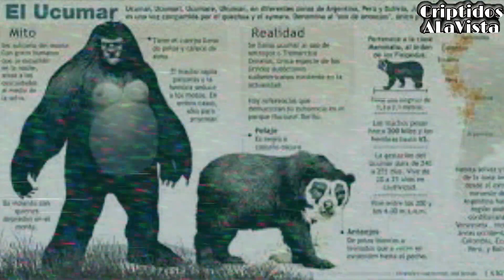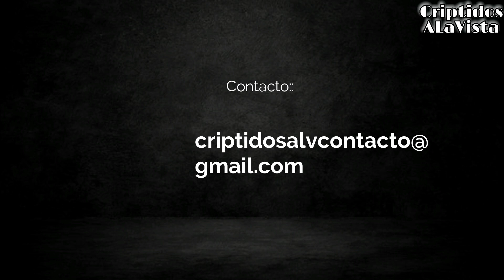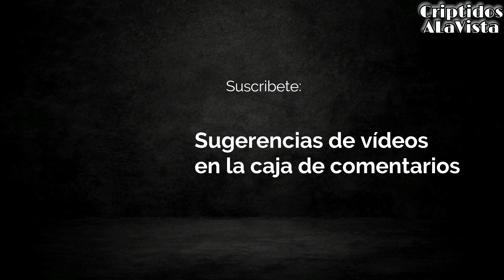Ucumar | HOMBRES BESTIA | Bestiario Vol.70 | CRIPTOZOOLOGÍA | Criptidos A La Vista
En esta ocasión les presento un Sasquatch latinoamericano,qué se dice habita predominantemente  en Argentina, Saludos

P. D. : Disculpen el audio de este vídeo,pero mi micrófono se descompuso y no ha llegado el nuevo

Sugerencias de vídeos en la caja de comentarios

Título: Lurking | DARK AMBIENT HORROR SOUNDSCAPE
Artista: MONST3R MUSIC